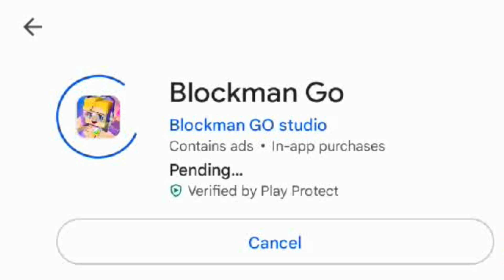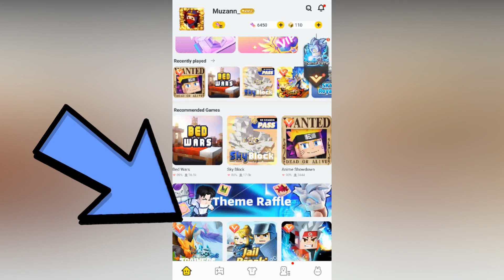New Update😍🤯 (Blockman Go)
✔Song : Neffex

BlockmanGo Android
Blockmango Youtuber
Blockmango Glitch
BlockmanGo Pro
BlockmanGo Legend
BlockmanGo Mod
BlockmanGo New Update
BlockyMods BedWars
BlockmanGo Gcubes
BlockmanGo Troll
BlockmanGo Good
BlockmanGo Skyblock
BlockmanGoStrongest BlockmanGoMinecraft
BlockmanGo Funny
BlockmanGo
BlockyMods
BlockmanGoAny
BlockmanGoFunny
BlockmanGo Epic
BlockmanGo Bedwars
BlockmanGo Top
BlockmanGo Pro
BlockmanGo Hack
BlockmanGo Glitch
BlockmanGo Legendary
BlockmanGo Minecraft Mode
Minecraft Mods
BlockmanGo TnT
BlockmanGo Fireball
BlockmanGo Jail Brawstars
BlockmanGo Eggwars
Blockman GO
Blockman Hack
Amaan BG
MATTSUN BG
Hela BG
Naomi BG
TylerBanks BG
Puteri Po
Alyin BG